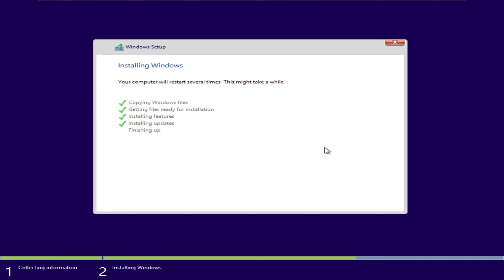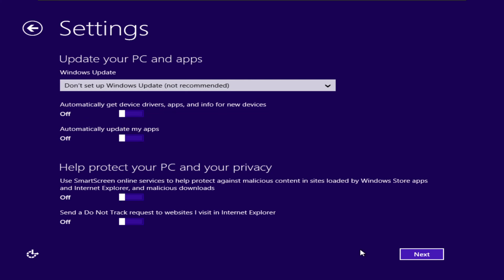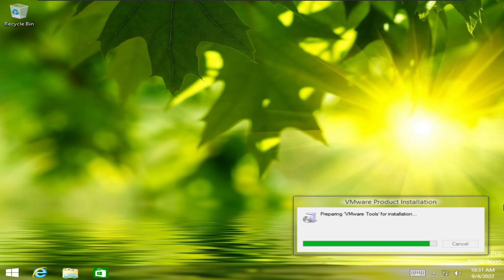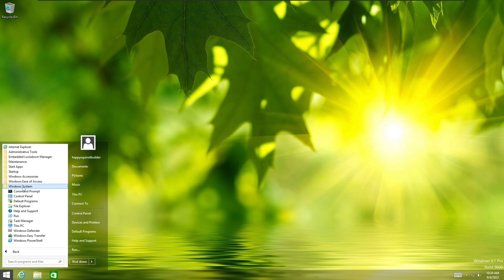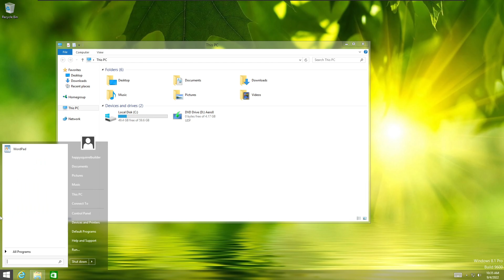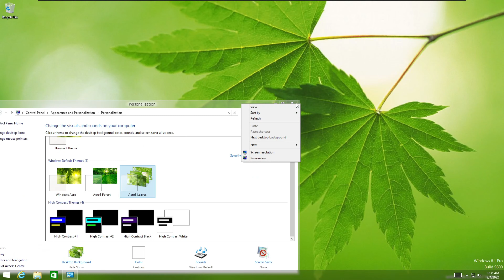Aero 8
today I will be showing you Aero 8 the predecessor to Aero 10

0:00-into
0:05-Setup
2:38-Aero 8
5:37-outro